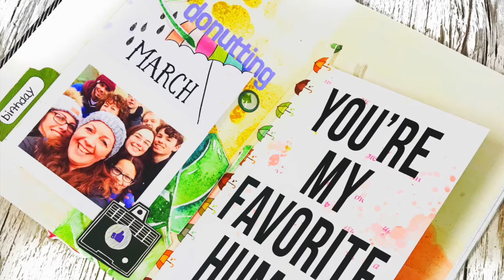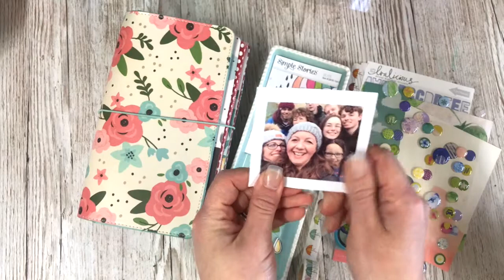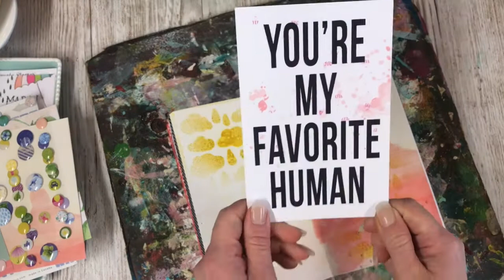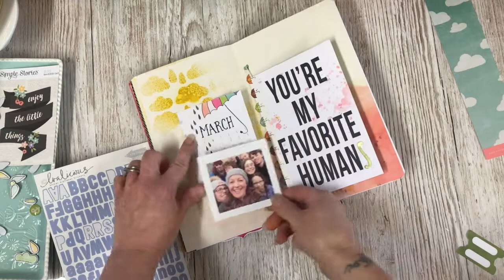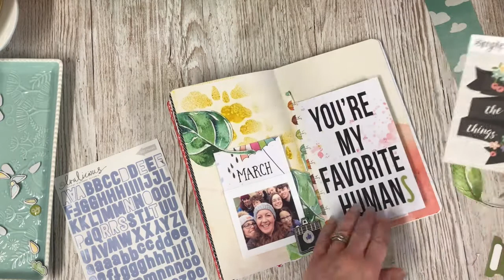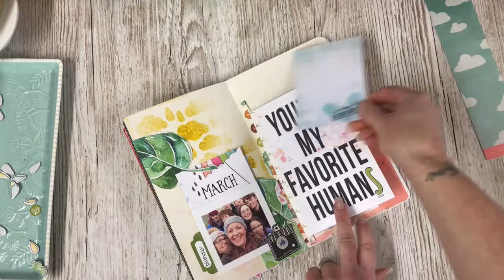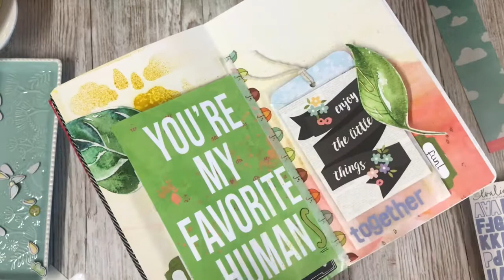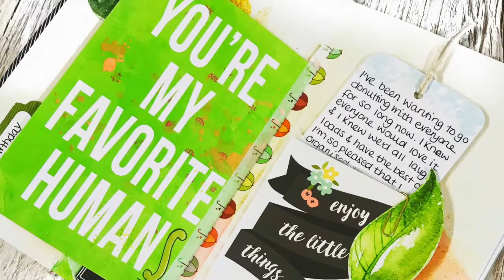CREATIVE JOURNALING | Flip Pages | Using Up Kit Scraps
Hi. I'm Lisa. I am designing for Cocoa Daisy today. I am using my March Kit today .

Music by - Music composed by Nicolai Heidlas  - Drive - from HookSounds.com